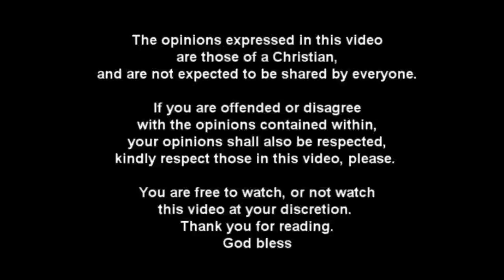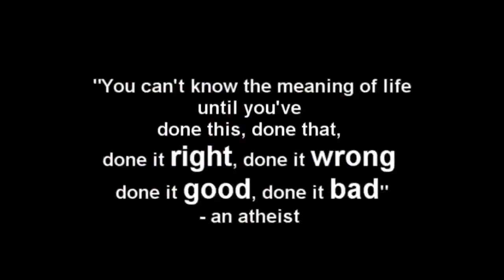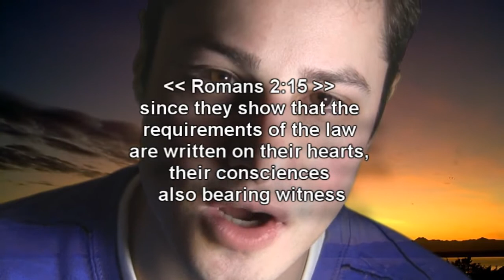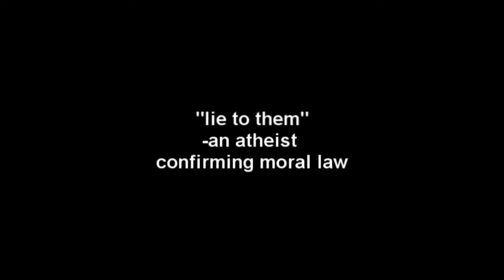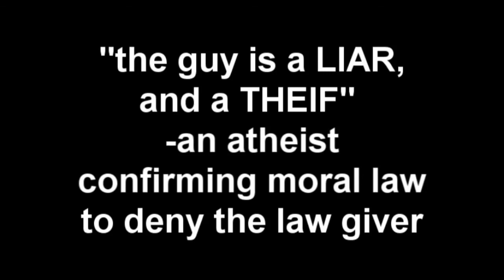12-27-09 - **A Toddler's View of Right and Wrong..."Because I SAY SO!!"**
December 27, 2009 - Right and Wrong

The "definition King" is at it again.  "I define what you think and the only responses allowed and if you don't respond that way you are not honest, a liar, deceived, and morally bankrupt!  Oh, and I'm super smug about it to boot!"